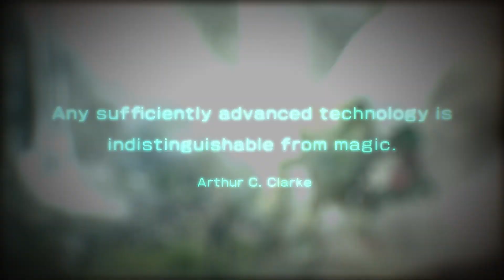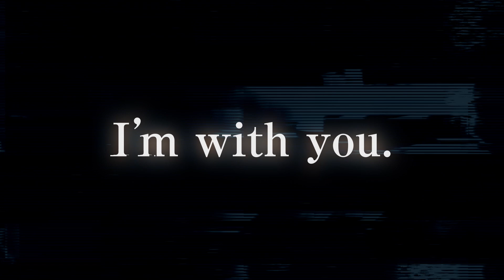PS5『Synduality』State of Play宣傳影片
與AI夥伴和機甲同行，為人類奪回遺失的土地